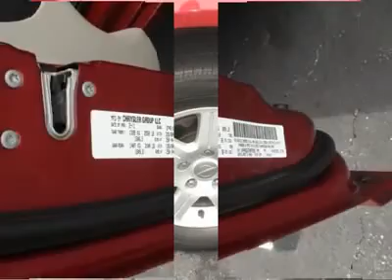2011 CHRYSLER TOWN & COUNTRY Bridgeton, MO 8545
2011 CHRYSLER TOWN & COUNTRY Bridgeton, MO
Stock# 8545

All Star Dodge Chrysler Jeep (AllStarDodgeChryslerJeep)
11503 St. Charles Rock Road

This Mini-van, Passenger generally a joy to drive. You will find its Gas/Ethanol V6 3.6L/220 and 6-Speed Automatic  runs like a top.  Options on this vehicle include a 17  X 6.5  Aluminum Wheels  (std), a 2nd Row Stow N' Go Buckets  (std), a Deep Cherry Red Crystal Pearl, a 3.6l 24-Valve Vvt V6 Flex Fuel Engine  (std), a 6-Speed Automatic Transmission W/autostick  (std), a Leather Seat Trim Dark Frost Beige/medium Frost Beige Interior and a Wireless Headphones Video Remote Control Single Disc Dvd Player 3rd Row Overhead 9  Screen Entertainment Group #2  -inc: 2nd Row Overhead 9  Screen.  Call and speak with one of our sales consultants now to setup an appointment.